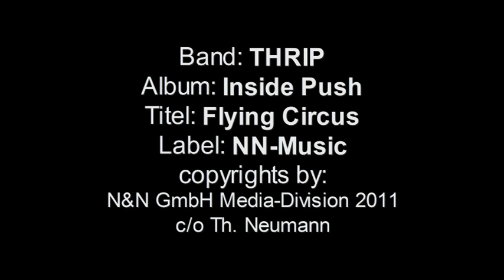THRIP-Flying Circus (Album: Inside Push)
Produced /Mix-Mastered and recorded by Th.Neumann/Marcus Rippl
at Final-Fart-Studios 2000(Germany
Riedstadt/Hessen/Germany